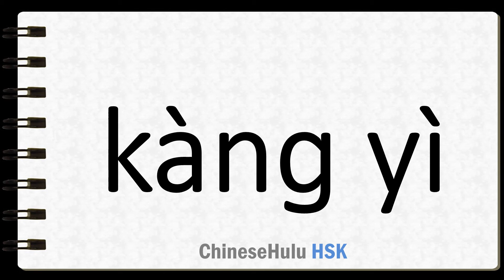How to Say to protest in HSK Chinese